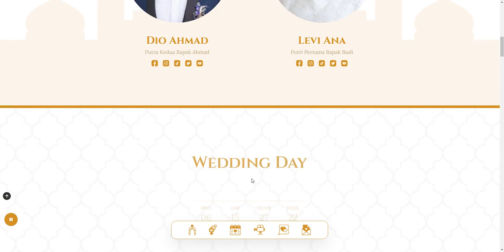Islamic 1 - Jasa Pemesanan Undangan Website Harga Termurah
Jasa Pemesanan Undangan Website Harga Termurah katalog lengkap buka wa 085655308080